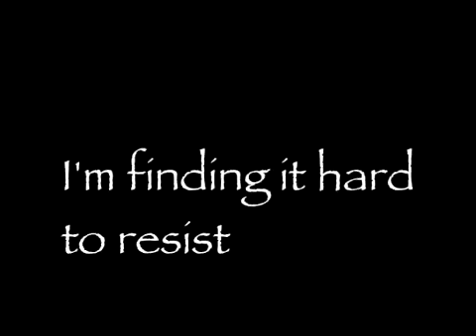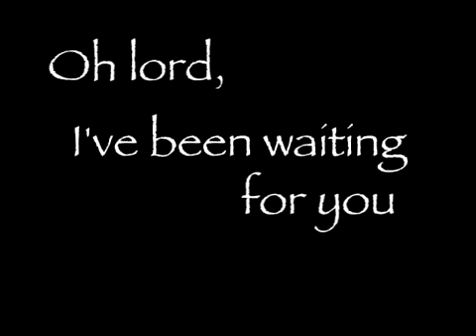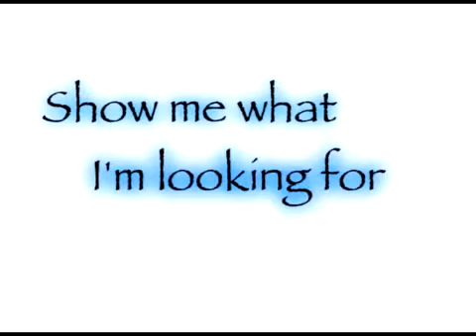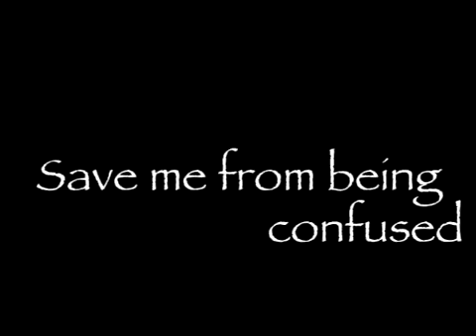Show Me What I'm Looking For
SADEMOPRODUCTIONS -- all